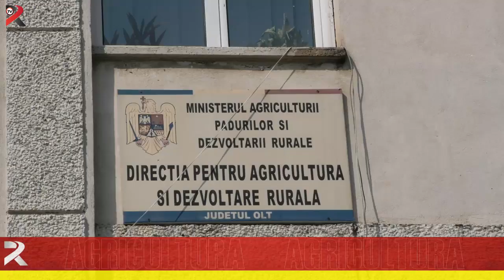Activitate intensă la OJFIR Olt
Anul 2017 a debutat cu o serie de șanse pentru accesarea fondurilor europene de către fermieri. În această perioadă, o parte dintre ei pot depune proiecte în vederea accesării banilor care să-I ajute să-și dezvolte afacerile. Cei care au făcut-o anul trecut și au semnat deja contractile de finanțare, așteaptă prima tranșă de bani.